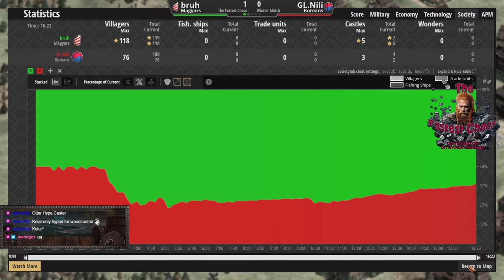The Fastest Chaos: Nili vs. Bruh - Winner Match Group Stage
Amazing fast starts and a crucial chokepoint feature in The Fastest Chaos Winner Match between Nili and Bruh! How OP are Hussite Wagons currently? Where to prioritize the navy?

Speed, Chaos and unbridled Carnage! The fastest game mode on Age of Empires II is back for this tourney. This is Death Match, but not as you know it. Now there's a little added spice, a little randomness and whole lot of hyper. Bringing onager shots, demo explosions, elephant hordes and a whole lot more. DM on Hyperrandom. Hosted by The Otter One, Cast of Empires, Blacksky, Kelar, TomSnuffles & Huggie. Graphics by Alkhalim, Map by Zetnus.

Main Event spanning from 30th of December until Mid December!